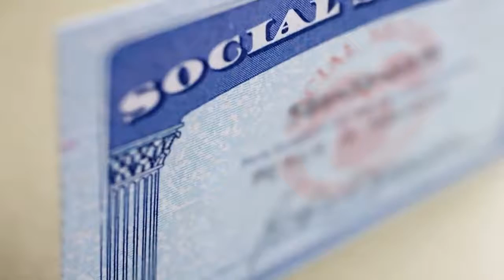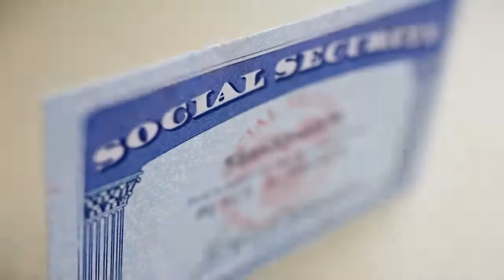Americans Agree That Social Security Needs to Be Fixed